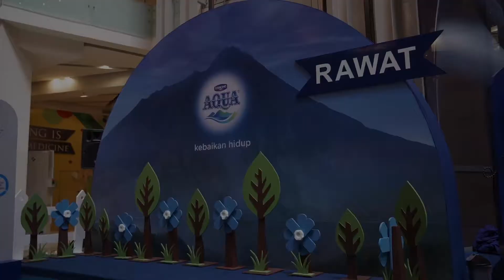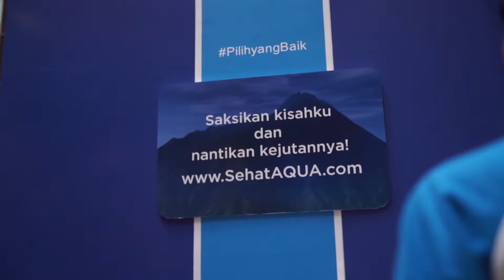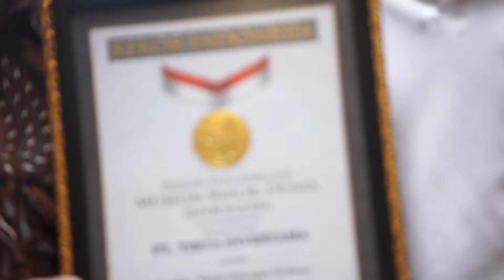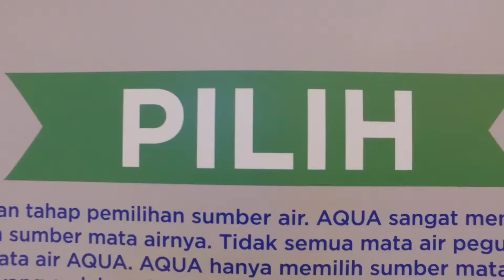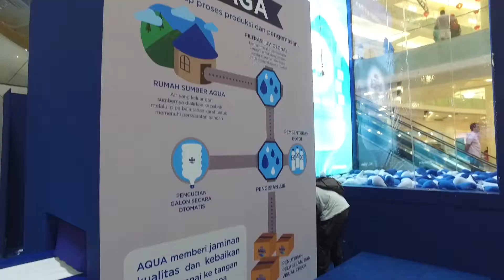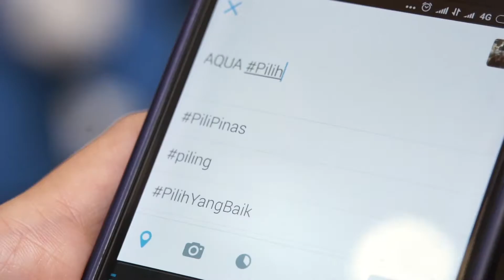[Documentary] AQUA "Pilih Yang Baik" event documentation at Gandaria City.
SUBTUBE STUDIO working with FAB agency
from Documentation production until Post Production.

For event AQUA "Pilih Yang Baik" in Gandaria City Mall, South Jakarta.
this event held for a week, and the video is a highlight for the whole event.